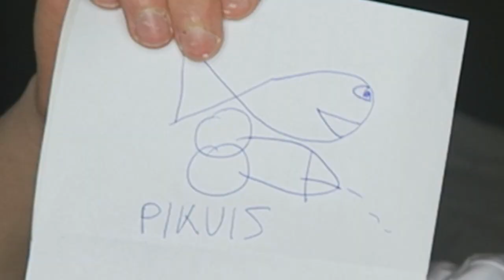NIEUWJAAR IS FUCKED !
Ik ben Acid en ik zeg ENJOY LIFE AND DRINK LOTS OF MILK. MILK.